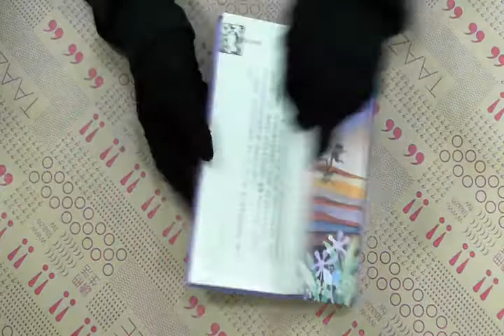TAAZE｜母親的金手錶 二手書書況 9575608631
TAAZE｜讀冊生活網路書店「母親的金手錶」，找二手書請至